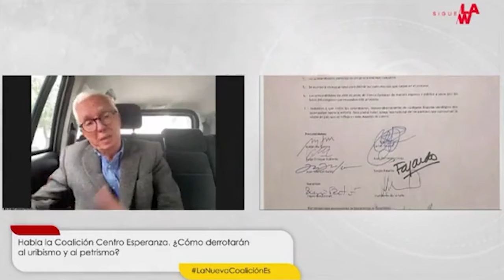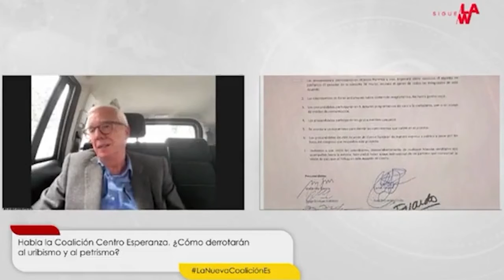Ataques de uribistas, duquistas y petristas prueban que vamos bien: Robledo